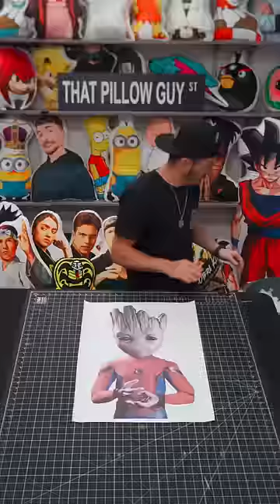I Turned Groot Into Spider-Man Pillow 👀